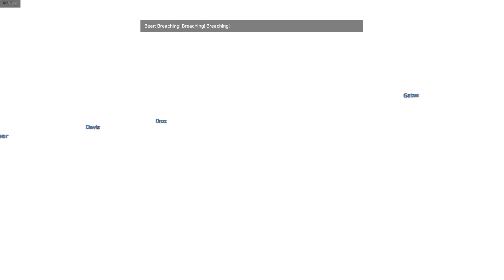Just Proof I'm a God Gamer #8